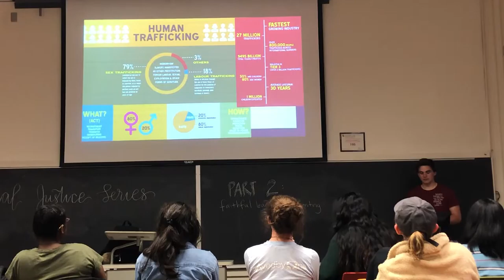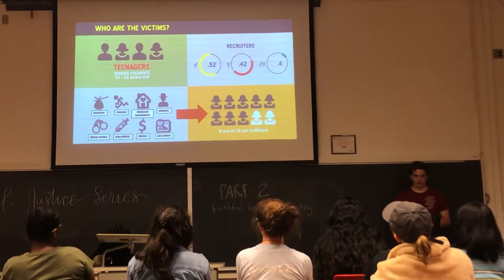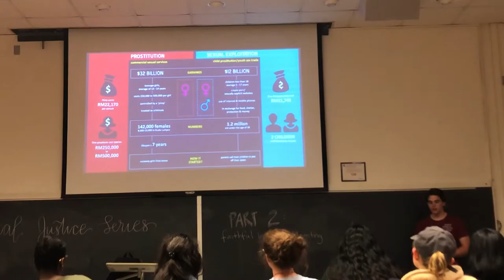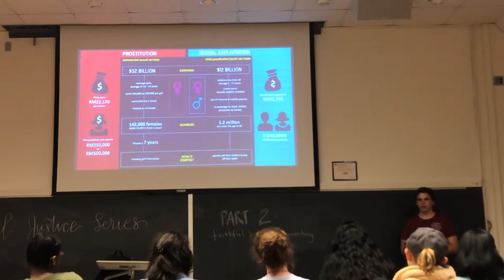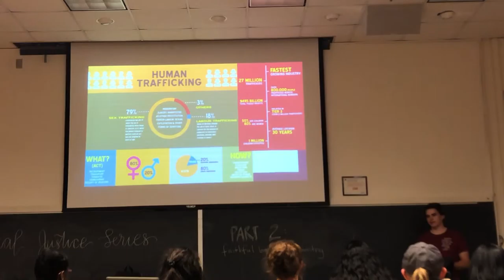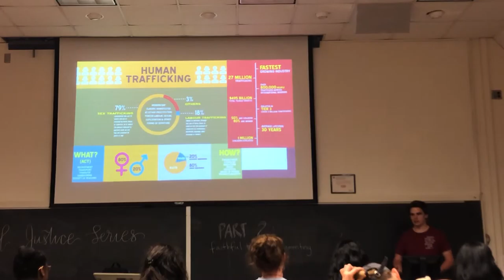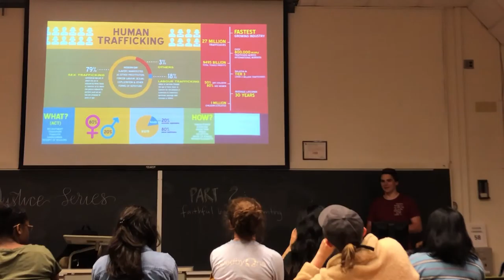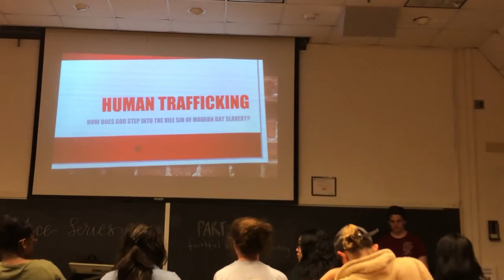Talk on Human Trafficking at IVCF UMD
Part of a series of talks in my Christian fellowship about how God cares about the injustices in the world.